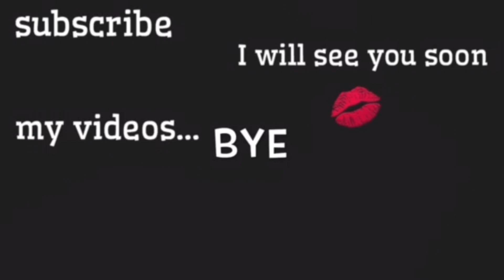ロフト限定セット💛可愛くて便利なミニファンデ入り‼︎崩れにくいベース&ブラウンリップ💋/Holiday Coffret by Loreal Paris Review!/yurika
あけましてあめでとうございます🙇‍♀️🎍✨
2020年もよろしくお願いします☺️❤️

お正月にお買い物してたら発見したのでレビューしてみました✨
このミニサイズすごく便利だし、パウダーを試せたのはすごく嬉しいし、めちゃめちゃ気に入りました✨ネットでも購入できるので気になる方はぜひチェックして見てね✨

Hey,guys!It's holiday coffret review video.Did you guys enjoy that?👻💕

🗣英語字幕にご協力していただける方はよろしくお願い致します✨

覗きにきてねー😙✨

クッションファンデも載せてあります❤️

〒106-6137
東京都港区六本木 6-10-1
六本木ヒルズ森タワー 37階UUUM
【yurika mul】宛

LOREAL PARIS(ロレアル パリ)
・ホリデーコフレ　¥３９６０(税込)
　…インファリブル フレッシュ ウェア ファンデーション １２５ ミニサイズ ×２
　   インファリブル フィニッシングパウダー　０１ カラーレス　¥１８００＋税(現品値段)
　   ルージュシグネチャー  １２６(ロフト限定色)　¥１８００＋税(現品値段)